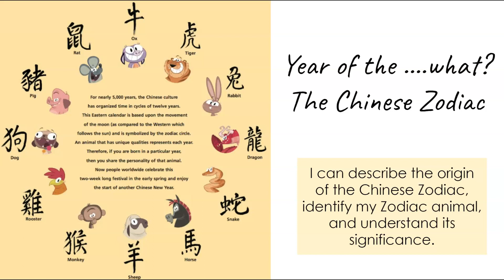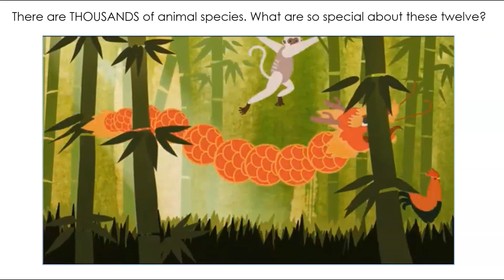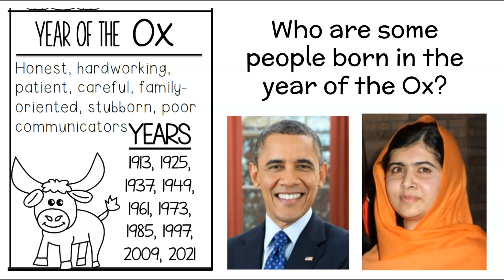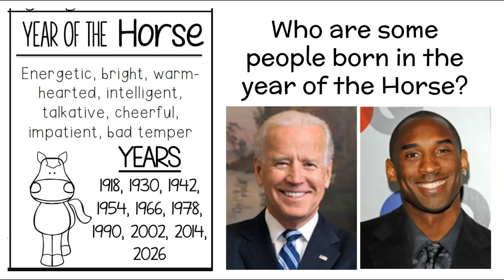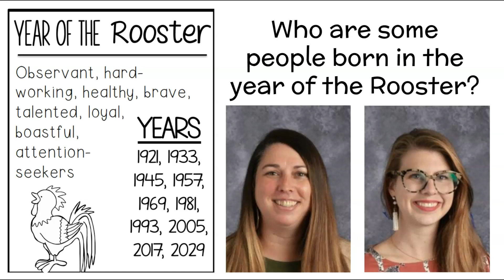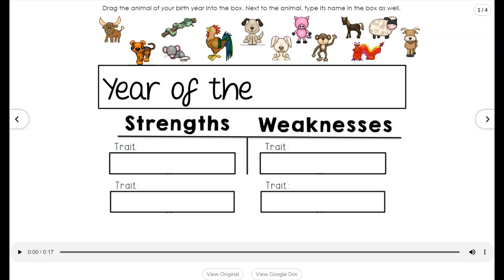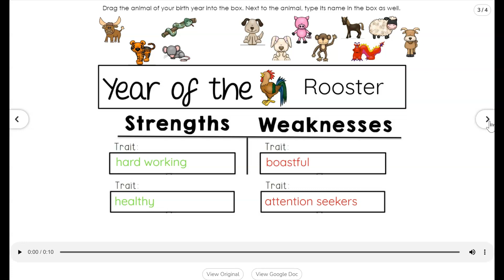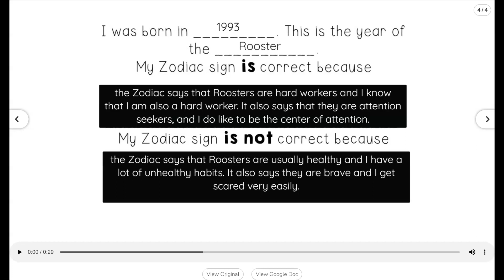The Year of the ...What?